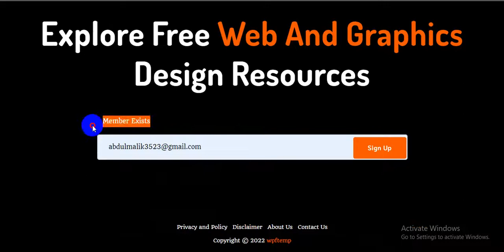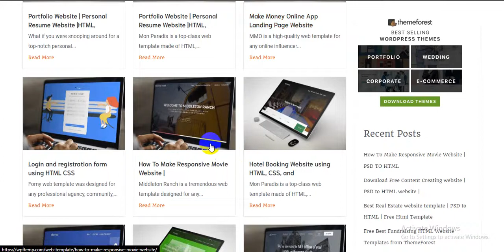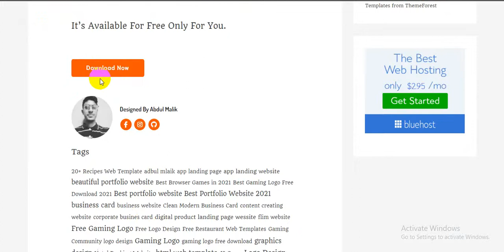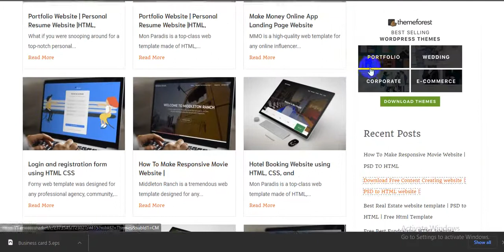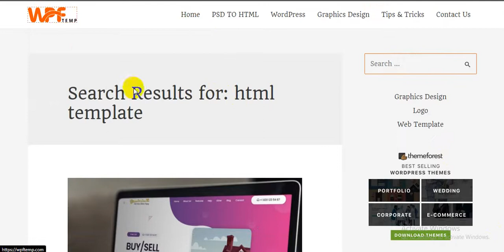wpftemp website overview | website free resource | free template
About WPFtemp:
WPFtemp offers a huge collection of web templates for WordPress with magnificent features that will allow your visitors to stay on the site and excite them to engage. We have built those templates by experimenting with our previous creations and feedback from those and we gathered plenty of collections time by time. Templates for PSD to HTML are also provided with stunning configurations and a user-friendly interface. Our company inflicts a vast number of PSD to HTML resources and it’s been enhancing over the years as we are looking forward to amplifying our services across the world. A boundless treasure of Graphics Design resources awaits you to grab them and exaggerate your projects with these amazing readymade materials. Most importantly, the resources and materials we provide are absolutely easy to customize, for this reason, you can redact the templates and set them up according to your preference. Moreover, our community experts with extensive experience in the web world and graphics design are very keen to assist you any time on your projects and provide you with exclusive tricks and tips to improve your workflow.

WP restaurant website,
WP e-commerce website,
best free wordpress themes,
free html source code,
free html code for website,
psd to html w3schools,
psd to html examples,
psd to html practice projects,
free graphic design resources,
graphic design resources 2021,
business card design,
business card design vector,
gaming logo maker,
wpftremp gaming logo